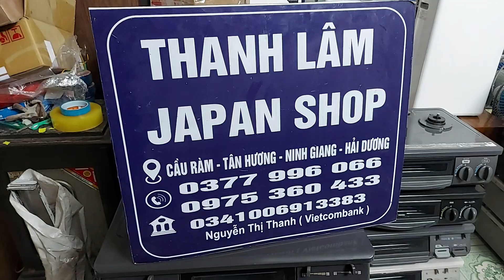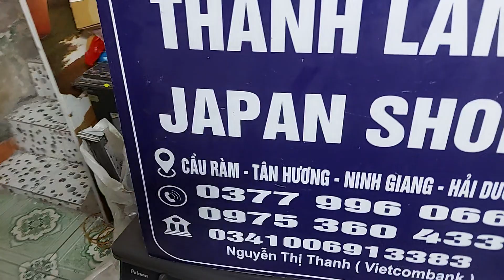Bếp ga, bếp từ, hút ẩm nhà e rất nhiều.để phục vụ các bác ,, mời các bác ghé ủng hộ e với,,